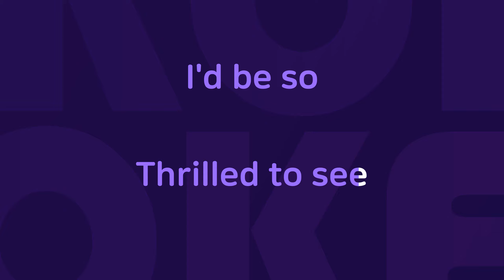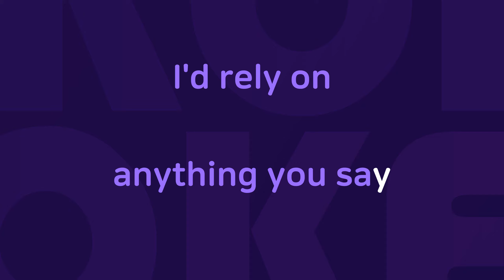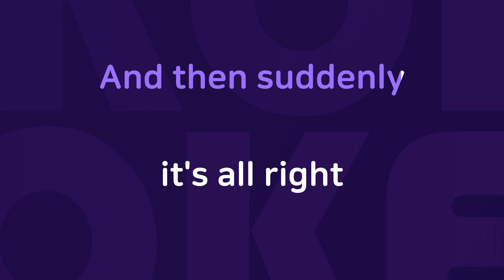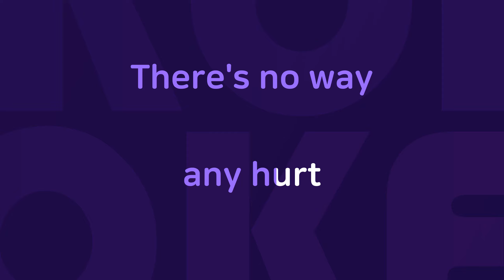Suddenly : Originally Performed By Olivia Newton John Karaoke Verison